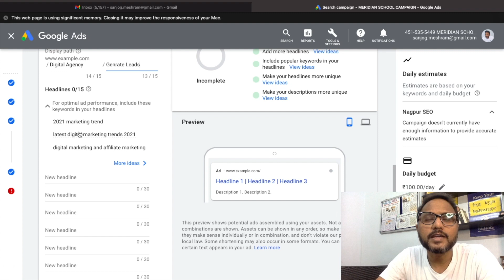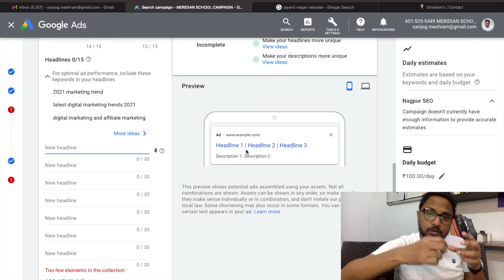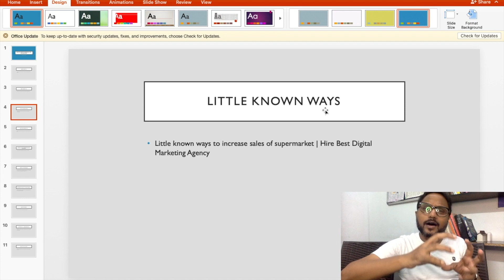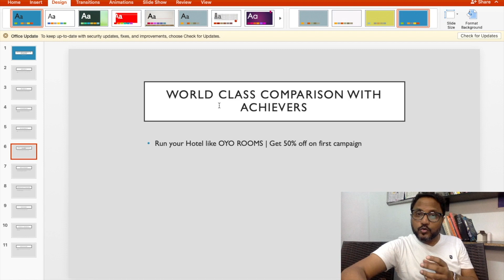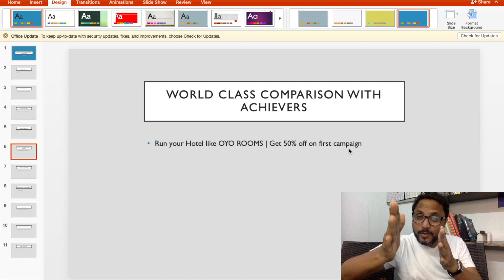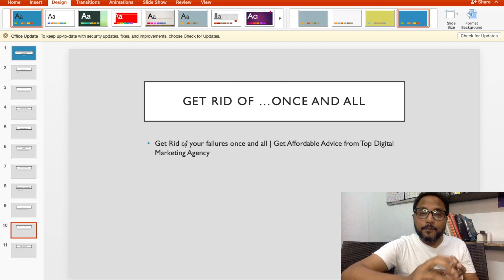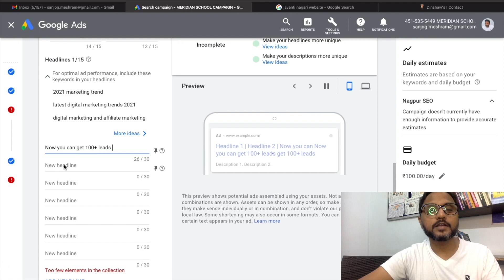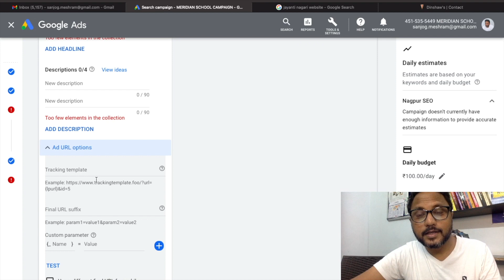Google Ads series | Chapter 16: How to write Best Headings in Google Ads | Google Ads Course in 2022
Google Ads Course in Hindi 2022  | Chapter 16: How to write Best Headings in Google Ads |

One of the biggest news in 2018 was, Expanded Text Ads Headings in GoogleAds. Previously, advertisers have to communicate everything about their services in two headlines and one description which was 30 and 80 characters accordingly but since Google has improved with the help of AI and now advertisers can convey their message in a better way to the audience.

In this Video, you will learn to write impact-full headings in Google Ads. Our basic aim to run Ad on Google is to get high eye balls and attractive Headings will make your viewers more attached to your Ad. Here is the Video to learn this simple but important techniques.

उम्मीद हैं आपको यह विडीओ पसंद आएगा। Thank you so much.

I'll be happy to help you. Cheers! This video is in the Hindi language. यह वीडियो हिंदी भाषा में है। ________________________________________________________________________

In the channel, you will find a new video every Monday, Wednesday and Friday through which you will easily find information about Digital Marketing, Search Engine Optimization, Social Media Marketing, and Email Marketing.  You can easily learn a lot and can do a lot of work for your business growth by watching my videos.